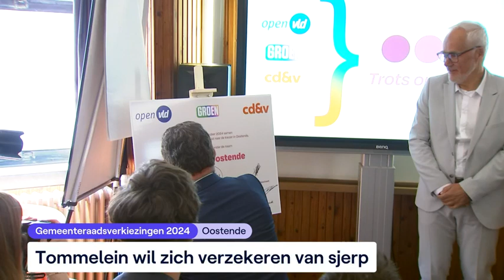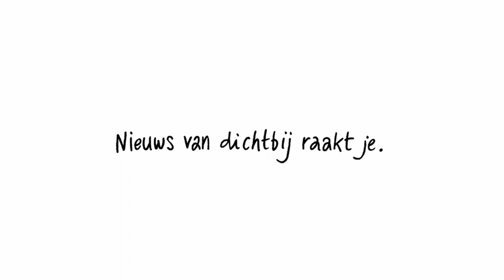VRT NWS journaal - zaterdag 27 mei 2023 om 18:00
VRT NWS update van zaterdag 27 mei 2023. Bekijk de aflevering van zaterdag 27 mei 2023 om 18:00 met VRT MAX via de site of app.